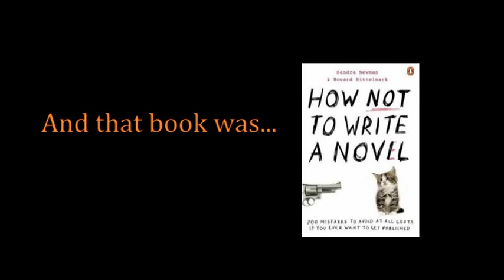Accentuate the Positive—with Ben Aaronovitch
We talk about comfortable chairs, birthday parties and the fall of the Conservative Party in this informal chat with Ben Aaronovitch, author of the bestselling "Rivers of London" series...